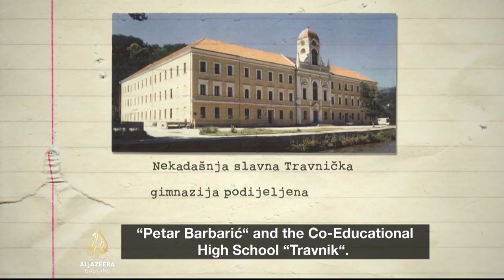Dvije škole - Trailer